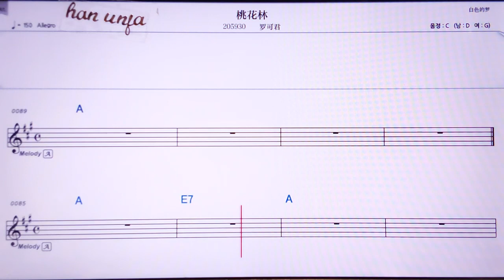💖타오화린/루어커쥔 👍MR,노래방, 가라오케, 악보, 코드, 가사 ,Karaoke,반주